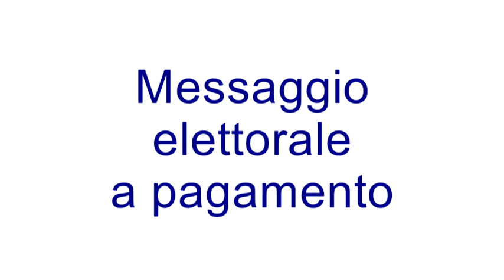Messaggio elettorale - Alessio Gatti 4 Aprile 2012